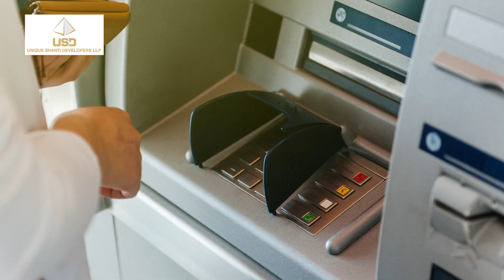Top 5 Projects in Mira Road | Mumbai| Based on the annual number of units sold till Q4 FY18-19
PropTOQ presents Top 5 Trending Projects in Mira Road | Mumbai| Based on the annual number of units sold till Q4 FY18-19

1. JP North 1:06
Annual Units Sold:   523
Launch Date:    Apr-15
Developer:    J P Infra Pvt Ltd
Basic Selling Price:    Rs 10,125
Type:  1,2,3 BHK
Amenities:    Guest Rooms, Mini Theatre, Gym, & more

2. Apna Ghar II  0:50
Annual Units Sold:  158
Launch Date:    Sep-15
Developer:   Seven Eleven Group
Basic Selling Price:    Rs 10,825
Type: 1RK, 1 BHK
Amenities: Landscape Garden, Multipurpose Court, Play Area, & more

3. Aaradhya High Park  0:34
Annual Units Sold:   147
Launch Date:   Sep-18
Developer:   Man infra construction Ltd
Basic Selling Price: Rs 9,837
Type:   1,2,3 BHK
Amenities:    Club House, Amphitheatre, Sun Deck, & more

4. Lodha's Bulls Eye   0:20
Annual Units Sold:   74
Launch Date:   Sep-17
Developer:    Lodha Group
Basic Selling Price:      Rs 8,895
Type:    1,2,1 1/2 BHK
Amenities:    Cricket Pitch, Cafeteria, Shopping Centre,&more

5. Unique Shanti The Address 0:05
Annual Units Sold:   56
Launch Date:   Jan-16
Developer:   Unique Shanti Developers
Basic Selling Price:        Rs 8,221
Type:       1,2, 3BHK
Amenities:     ATM, Shopping Centre, Theatre, & more